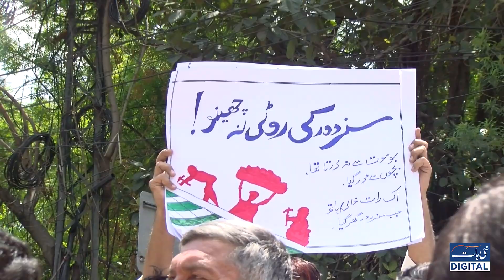Labour Day Pr Mazdooro K Sath Kya Kch Hota Raha | Nai Baat Digital| Arham Shah